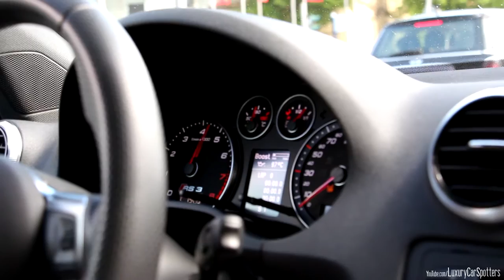RIDE: Audi RS3 w/ HMS exhaust - REVS, accelerations and convoy with 3 more RS3!!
Thanks to the friendly owner!

Camera: Canon EOS 700D 18-135mm